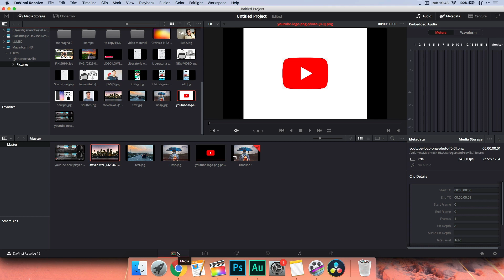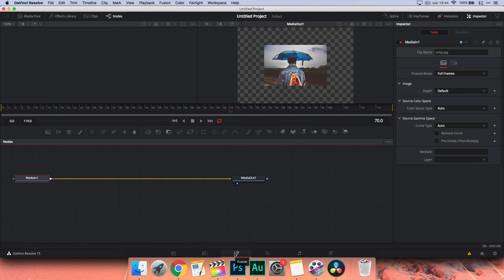Miglior software di video editing GRATIS?! - DaVinci Resolve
I soldi sono sempre una questione delicata. I giovani videomaker devono investire in attrezzatura e materiale per le riprese. Il software di montaggio passa spesso in secondo piano. Ci sono molti programmi gratuiti che consentono un editing professionale, ed il migliore, al momento, è DaVinci Resolve.

Link Utili & Attrezzatura

Softbox Neewer